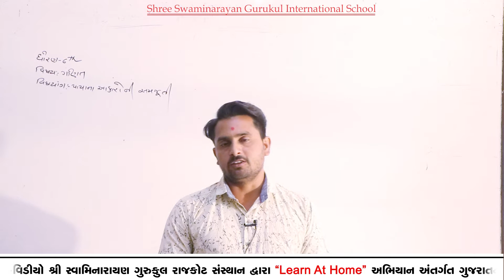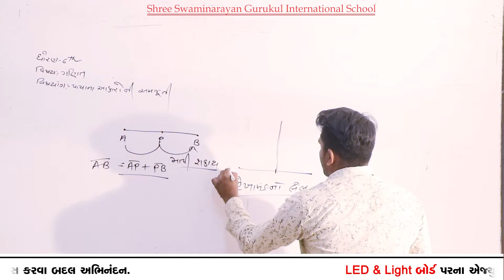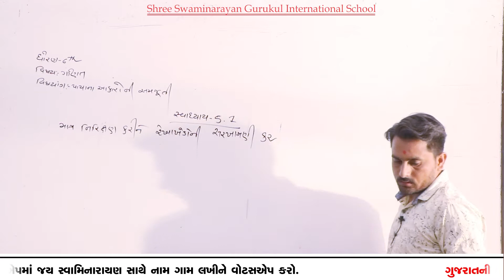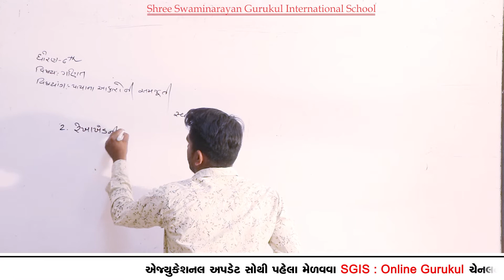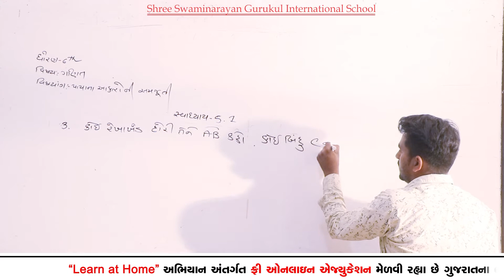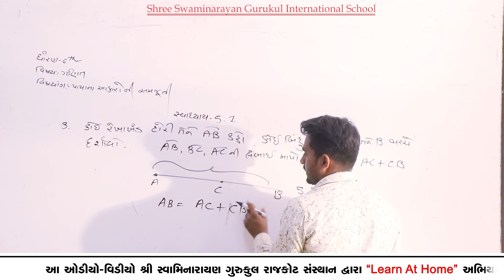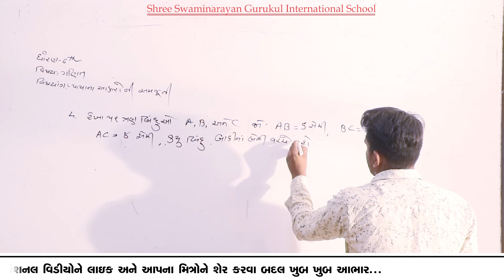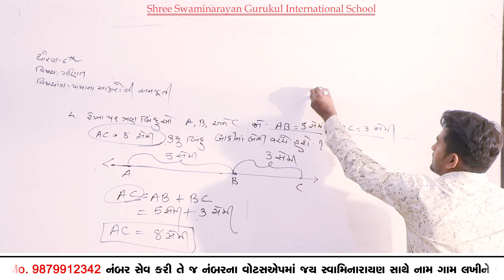SGIS | STD 6th Maths | Ch.5 પાયાના આકારોની સમજૂતી (સ્વા 5.1) | LP437